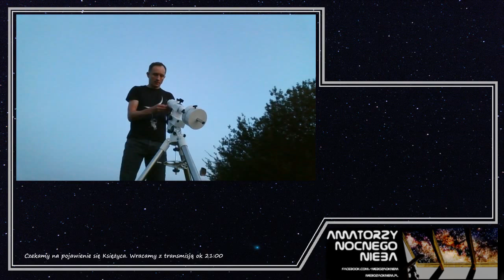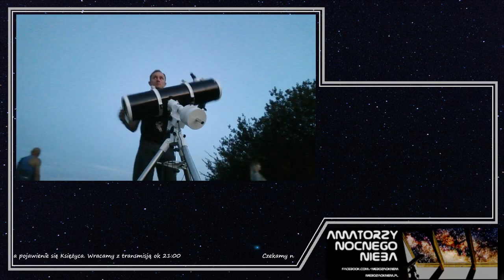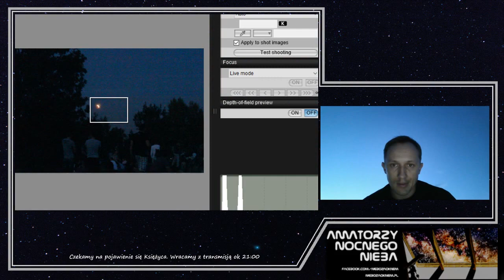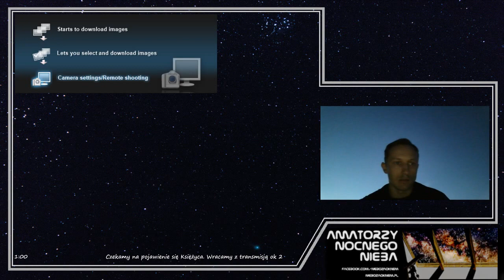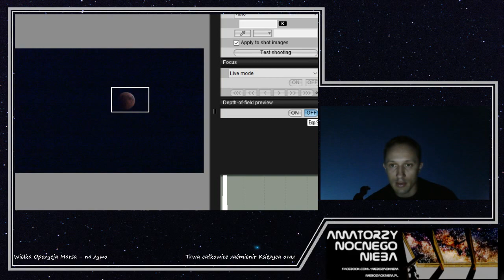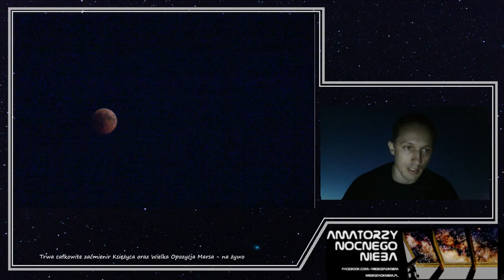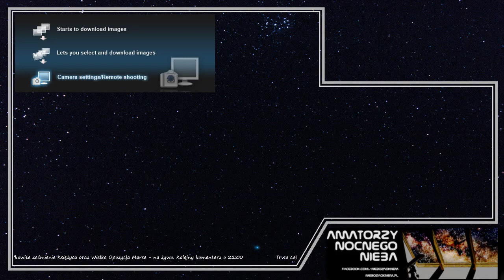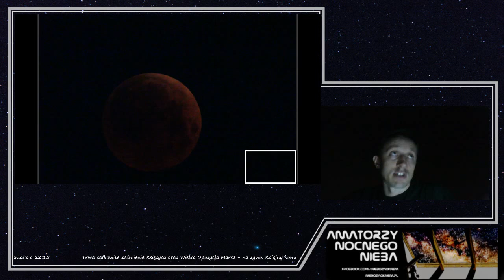[LIVE] Całkowite zaćmienie Księżyca i Wielka Opozycja Marsa 27.07.18 - wersja bez przerw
27 lipca doszło do najciekawszego wydarzenia astronomicznego w całym 2018 roku. W zasadzie 2 wydarzeń dziejących się w tym samym momencie. Zobaczyliśmy najdłuższe w całym stuleciu całkowite zaćmienie Księżyca oraz tzw. Wielką Opozycję Marsa.

Podczas transmisji na żywo zobaczyliśmy częściową oraz całkowitą fazę zaćmienia. Niestety nie udało się pokazać obrazu Marsa ze względu na jakość warunków obserwacyjnych.